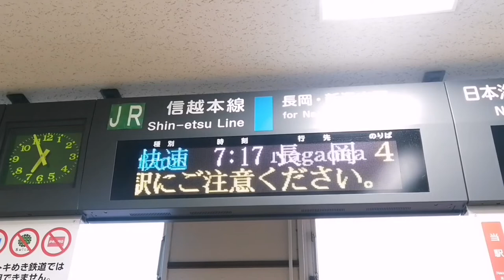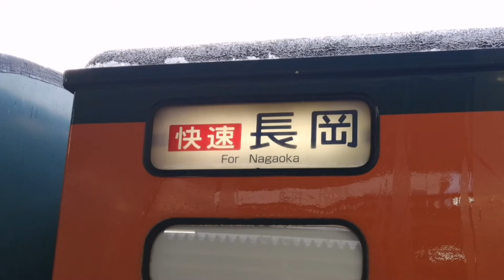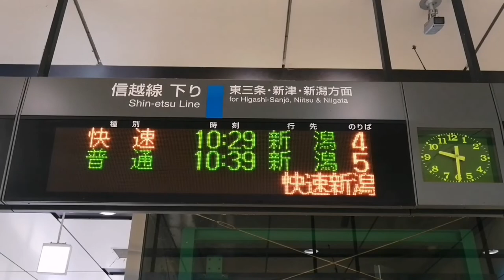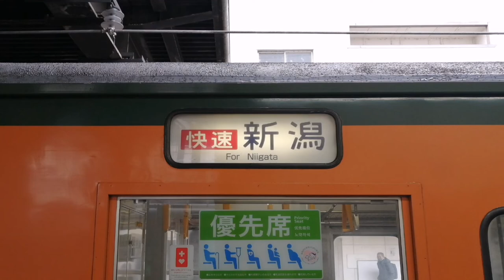【ダイヤ改正で廃止⑤-2】115系 信越本線快速 車窓•走行音•発着シーン JR東日本115系N38編成(湘南色) JR信越本線 快速長岡行•快速新潟行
【ダイヤ改正で廃止④】東武350系特急きりふり 車窓•車内放送•発着シーン

【ダイヤ改正で廃止②】通勤快速高麗川行•武蔵五日市行 車内放送•走行音など

JR東日本115系1000番台N38編成による、JR信越本線の快速列車の動画です。
2022年 (令和4年) 3月12日のダイヤ改正により、115系は定期運用から撤退しました。
115系の引退はとても残念ですが、最後に湘南色の塗装をまとった編成に乗れて本当に良かったです (新潟地区を走る115系の7種類の塗装の中で1番好きなので)。

【備考】
・(時間)•••車内放送
・❨時間❩•••到着
・[時間]•••発車

‹目次›
0:00〜14:59　長岡行
　　　  0:00　停車駅案内 直江津駅にて
　　　  0:46　直江津駅入線
　　　  1:27　車窓 直江津〜犀潟 [1:30] (2:35) (6:51) ❨8:45❩
　　　  8:51　走行音 来迎寺〜宮内 [8:55] (9:35) (13:10) ❨14:51❩
　　　15:00　回送列車 長岡駅発車
15:26〜42:38  新潟行
　　　15:26　停車駅案内 長岡駅にて
　　　15:46　走行音 長岡〜見附 (15:54) [16:19] (17:16) (24:39) ❨26:02❩
　　　26:08　走行音 加茂〜矢代田 [26:13] (26:49) (34:19) ❨35:38❩
　　　35:44　走行音 亀田〜新潟 [35:48] (36:28) (39:24) ❨42:26❩
　　　42:39　回送列車 新潟駅発車

The movies of the JR Shin-etsu Line rapid trains operated by JR East 115-1000 series (N38).

【notes】
・(time)•••The announcements
・❨time❩•••arrival
・[time]•••departure

‹contents›
0: 00〜14:59　For Nagaoka
　　　  0: 00　The information about the stopping stations at Naoetsu Station
　　　  0:46　approaching Naoetsu Station
　　　  1:27　The train window between Naoetsu and Saigata Station [1:30] (2:35) (6:51) ❨8:45❩
　　　  8:51　The sound between Raikoji and Miyauchi Station [8:55] (9:35) (13:10) ❨14:51❩
　　　15:00　The out-of-service train is leaving Nagaoka Station
15:26〜42:38  For Niigata
　　　15:26　The information about the stopping stations at Nagaoka Station
　　　15:46　The sound between Nagaoka and Mitsuke Station (15:54) [16:19] (17:16) (24:39) ❨26:02❩
　　　26:08　The sound between Kamo and Yashiroda Station [26:13] (26:49) (34:19) ❨35:38❩
　　　35:44　The sound between Kameda and Niigata Station [35:48] (36:28) (39:24) ❨42:26❩
　　　42:39　The out-of-service train is leaving Niigata Station